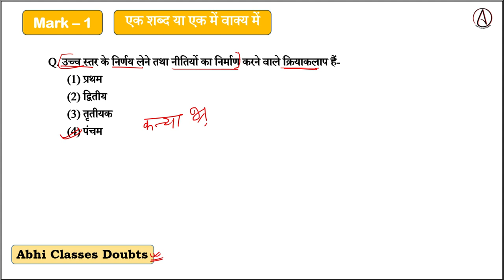उच्च स्तर के निर्णय लेने तथा नीतियों का निर्माण करने वाले क्रियाकलाप हैं